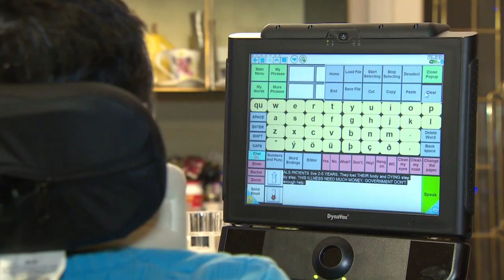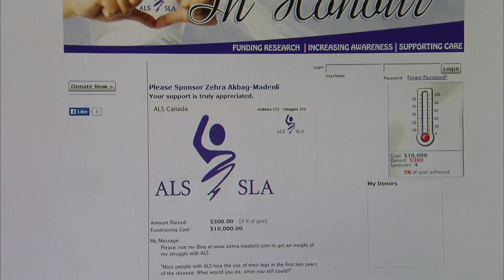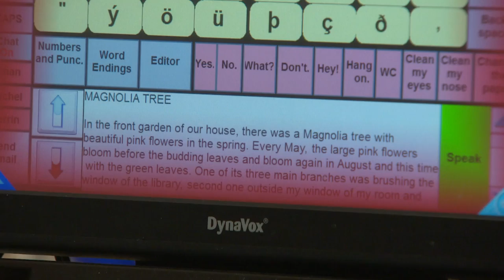Our Toronto: With the Blink of an Eye | CBC Toronto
A-L-S robs patients of movement, speech -- and very quickly -- LIFE. It is a disease that nearly a thousand Ontarians are battling right now. And there's no known cause, and no cure. But one Toronto woman is refusing to be trapped inside her body. Nil Köksal explains how she's creating a new life for herself.